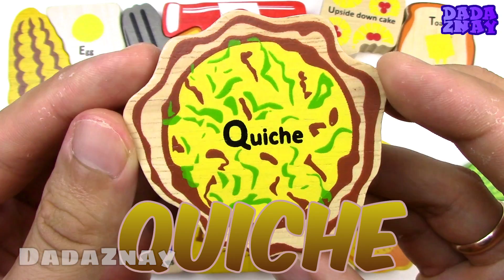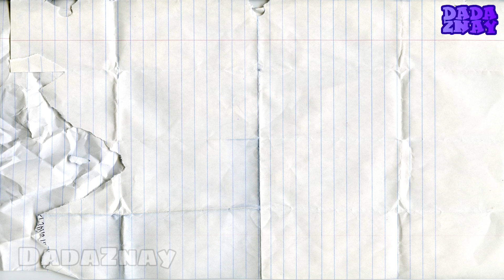Песенка ABC для детей | Учим английский алфавит с деревянными игрушками |Английская Азбука ABC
В этом видео мы будем учить английский алфавит с деревянными игрушками. Так же, мы будем учит название фруктов и овощей и кухонных принадлежностей, а также будем петь песенку про алфавит. Веселое, обучающее, видео для детей.
A-Apple
B-Bacon
C-Corn
D-Donut
E-Egg
F-Fork
G-Grapes
H-Honey
I-Ice cream
J-Juice
K-Ketchup
L-Lemon
M-Milk
N-Noodles
O-Orange
P-Pear
Q-Quiche
R-Raspberries
S-Spatula
T-Toast
U-Upside down cake
V-Veggies
W-Watermelon
X-Xmas cookies
Y-Yam
Z-Zucchini